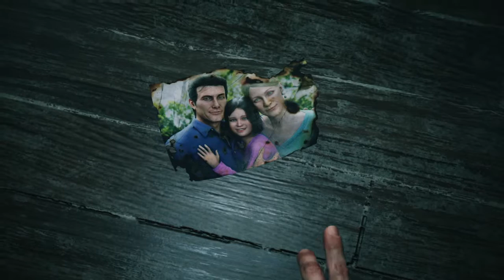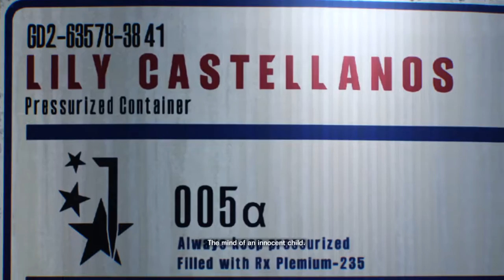The Evil Within® 2 Part 1